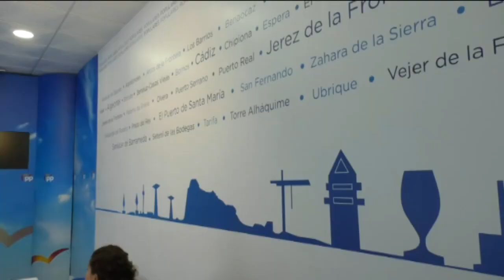CÁDIZ | PP PRESENTA ENMIENDAS A LOS PRESUPUESTOS DE LA JUNTA POR 3,5 MILLONES DE EUROS